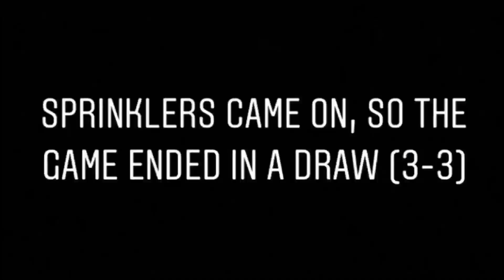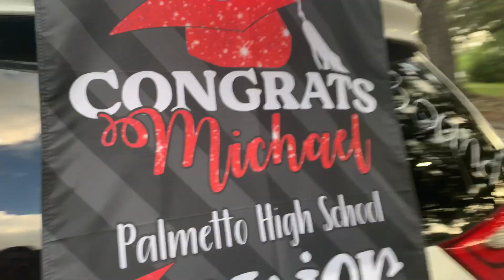941 vs 727 🔥 | PHIGH’s C/O 2020 CAME THROUGH & SHOWED OUT‼️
Please forgive me for not getting enough footage of the games. I ended up losing track of time, but I tried to make up for it by catching the vibes of the whole event.

I thank God for allowing me to make this video to the best of my capabilities. Without Him we wouldn’t be able to do anything.